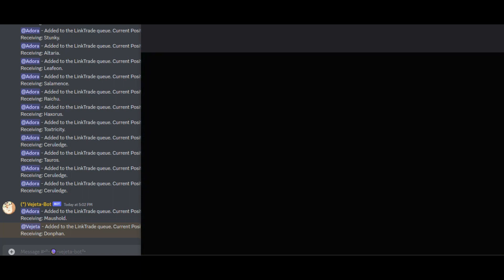24/7 Working Discord Sysbot for Pokemon Scarlet Violet (Free)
Join our Pokemon Discord! Say hello in chat and ask for help in the Sysbot Help sections.

*Free* working Sysbot **24/7** for Pokemon Scarlet / Violet / PLA / BDSP / Sword / Shield / LGPE / ACNH